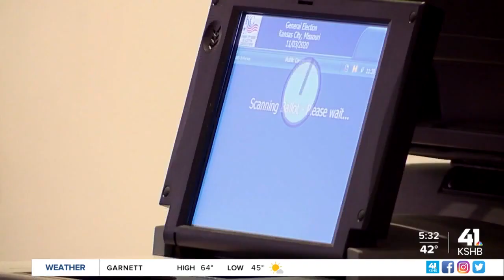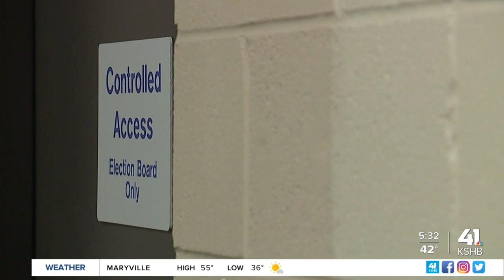How your vote is protected and counted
Decision 2022: Election authorities walk through how to protect your vote.